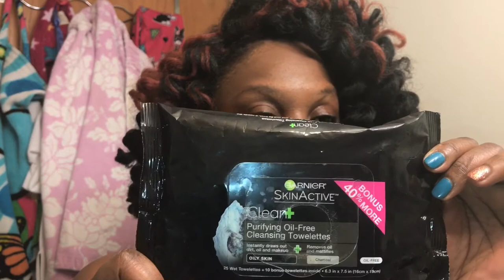GET UNREADY WITH ME~ GLAM GLOW